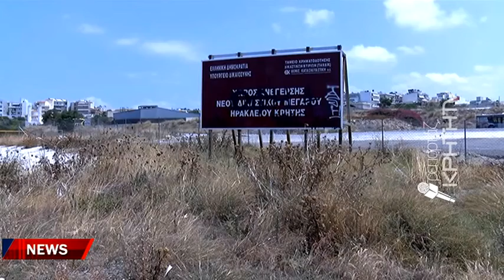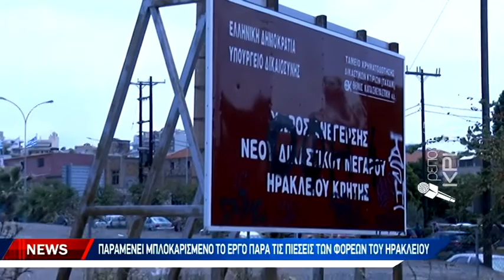Παραμένει στα χαρτιά το νέο δικαστικό μέγαρο Ηρακλείου